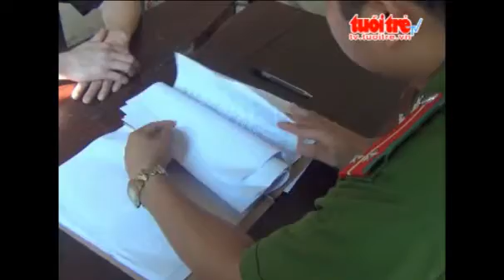Doi tuong da thua nhan hanh vi pham toi